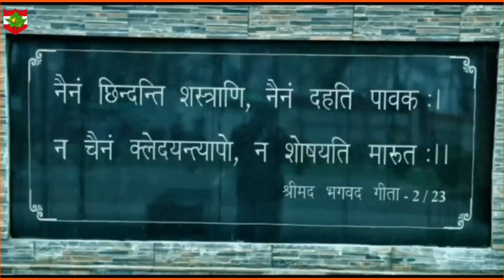Hundreds Gather To Pay Tribute to Indian Army Soldier Col Manpreet Singh and Maj Aashish Dhonchak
Indian Army: A Life Less Ordinary
Life In the Indian Army is not an ordinary life. It is full of challenges and opportunities and a chance to serve the motherland. Join us to be a part of this glorious lifestyle. This channel is dedicated to the Indian armed forces, Hey I just want to bring the goodness of the Indian armed forces to the world and the struggle of the Indian armed forces too, so I am proud of the Indian armed forces that I want to show the world, what the Indian armed forces can be and can do, so here begins a beautiful journey to know more about the Indian armed forces And struggles so if you feel like the Indian armed forces subscribe, like, and share
proud to be Indian I'm proud to be a fan of the Indian armed forces so after watching my videos and getting excited to join the Indian armed forces, I will leave links below to join the Indian armed forces and pursue one of the greatest careers

join the Indian armed forces
"Salute to Indian armed forces"